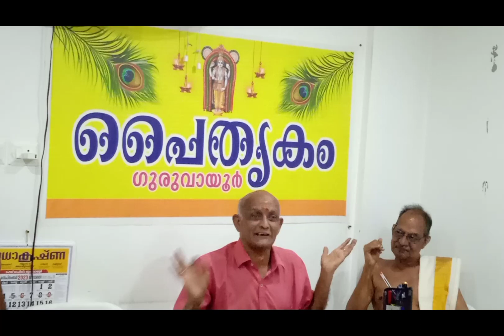പൈതൃകം ഗുരുവായൂർ കഥകളി സോദാഹരണ ക്ലാസ്സ്‌ / കലാമണ്ഡലം സുബ്രഹ്മണ്യൻ